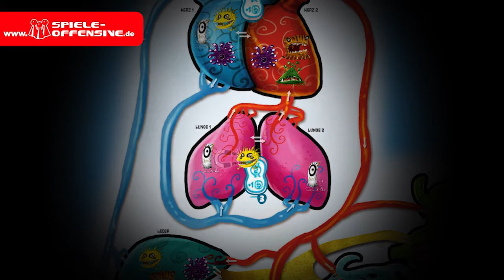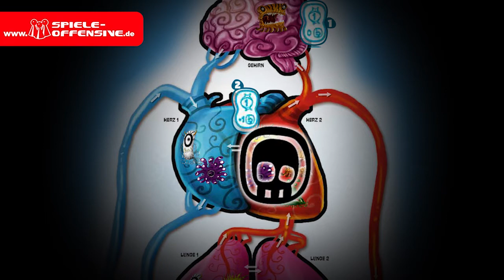Viral | Kurzvorstellung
Erhältlich ab Ende Oktober!

In Viral werden 2-5 Vielspieler zu fiesen Virenstämmen, die sich in einem menschlichen Körper ausbreiten. Die Viren der Spieler befallen nach und nach die Organe und kämpfen darin um Mehrheiten.